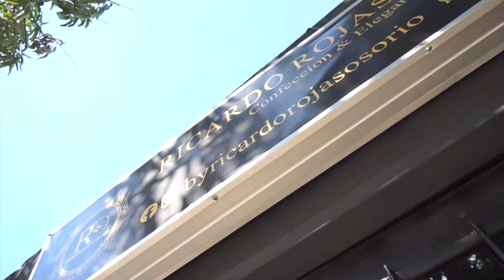APUÑALAN A TAXISTA EN ATRACO EN VALLEDUPAR